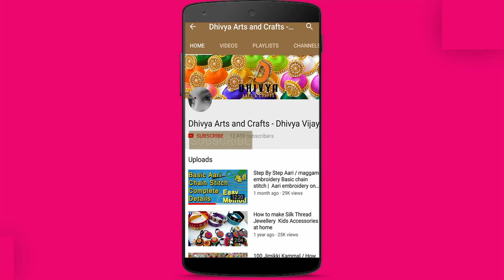diwali rangoli | diwali decoration ideas | colourful easy flower rangoli in 10 min | athapookalam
diwali rangoli | diwali decoration ideas | colourful easy flower rangoli in 10 min | athapookalam | diy | #157 .